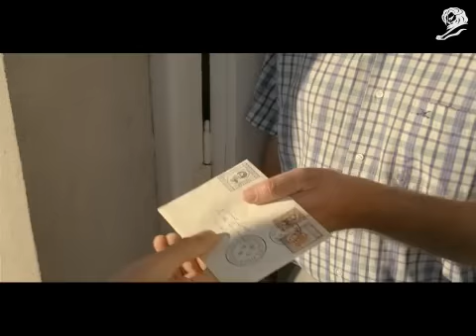Письмо. Реклама Toyota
Реклама автомобиля Toyota